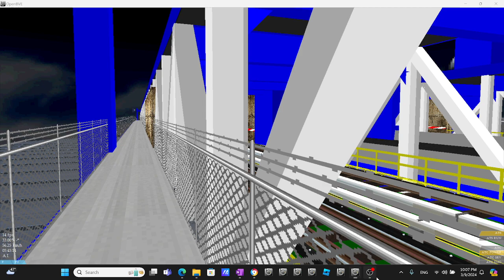Openbve V7 R179A Alstom D Train Bypassing at The Manhattan Bridge